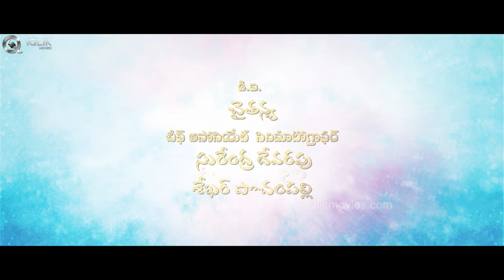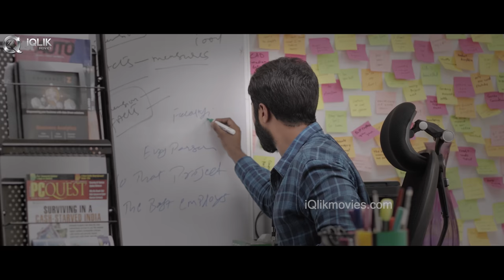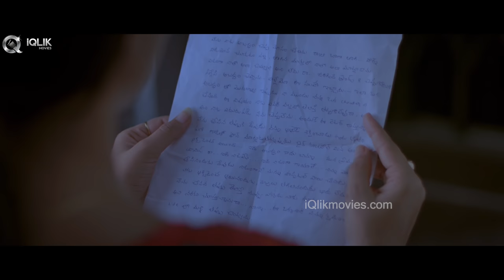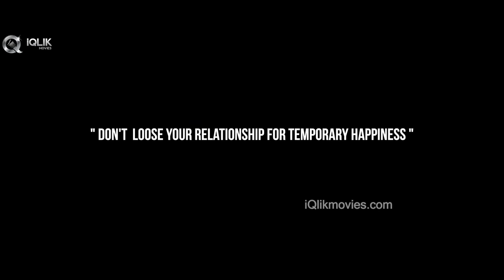Paluke Bangaramayena - New Telugu Movie 2021 || Directed By Ashok Pilli | Siri Hanmanth | Shrihan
Watch Paluke Bangaramayena -   New Telugu Movie 2021

"AS" Creations
Harish Varma Presents
Lakshmi Chaitanya Creations

Casting:-
Shrihan Shri
Siri Hanumanth
Sunil Ravinuthala
Dhanesh varma
Maccha Seenu
Master Adarsh
Murali Krishna
Joshua Manohar

Editing :- Kiran Thumpera

Co-editor : Subhas Reddy

Cinematography:- Bala Saraswathi

Chief Associate cinematographers :
Surendra devarapu
Shekar pochampally

Music Director : kranthi Vadluri

Singers :
Prabitha
Praveen
Kranthi Vadluri

Asst Director:-
Ranjith Kumar kannuri

Lyrics:-
Dhanesh Varma

Sound effects :-
Suresh Sharma

Posters:
DSR Krishna
(Ganapavaram)

Mastering & mixing :-
Ashok Kumar Ravuri

Co-Producer- Co-Director
Naga Chaitanya varma

Producer :
Mahesh Pilli

Ashok Pilli
Digital Media Pr : Jb jagadish